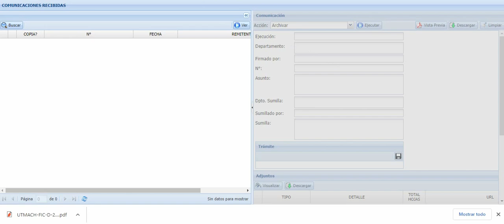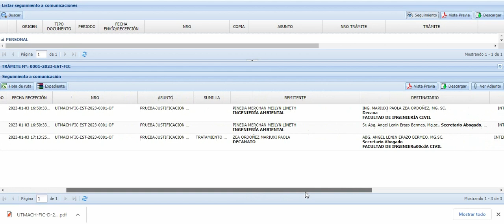3 Tutorial SIGEDA - Recibidos y Seguimiento (Docentes, Estudiantes y Administrativos)